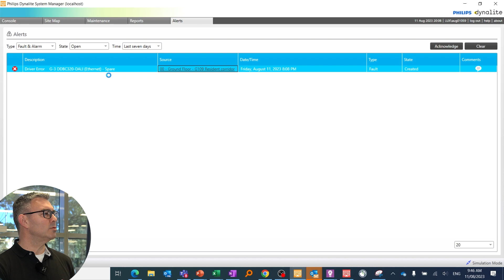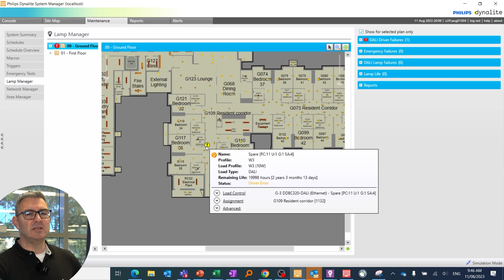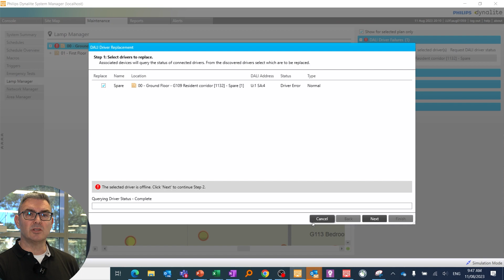System Manager Alerts Function | Tech Tips with Phil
In this video, our Software Product Manager, Phil Main, goes through the key functionality that users can expect from System Manager's Alerts function.

Using lamp manager, users can easily identify a fault, understand the root cause, and then maintain the fitting. System Manager provides an intuitive platform to monitor your lighting control system's health to ensure maximum uptime and optimal site performance.

About Philips Dynalite:
Philips Dynalite has empowered smart buildings across the globe for over 35-years with its suite of Connected Lighting Control solutions.

More than just lighting control, the Dynalite System offers all the powerful integration tools you need to bring your next project to life.

Suitable for any project, in any industry, at any scale, this innovative system will help you to transform environments and enhance people’s lives.